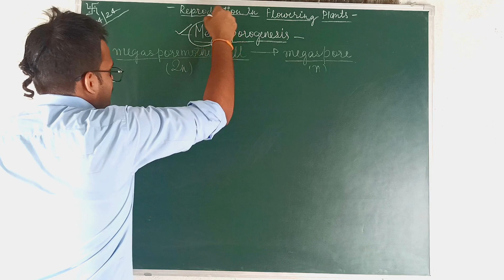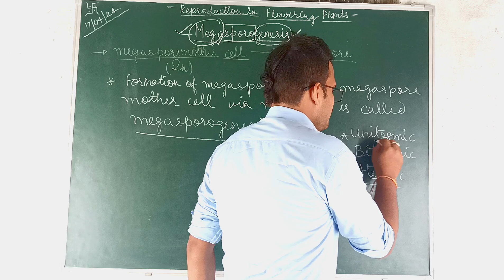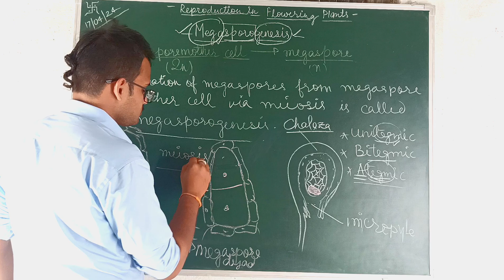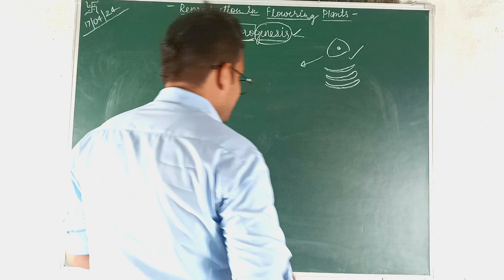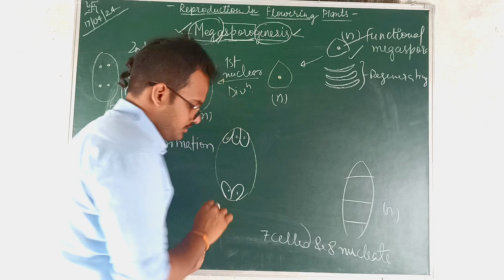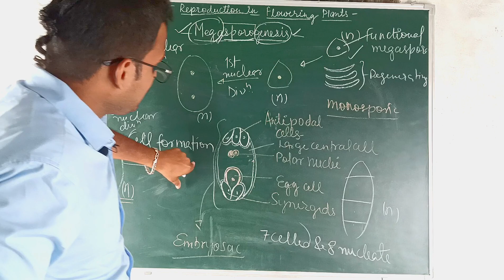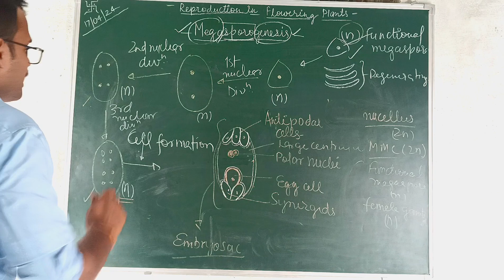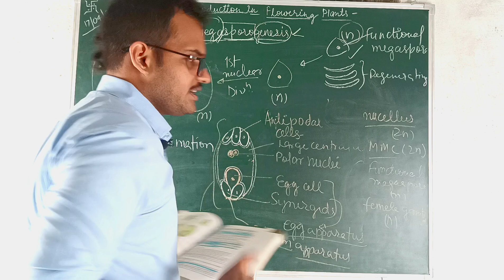Megasporogenesis । Sexual Reproduction in Flowering Plants । class 12th ncert ।